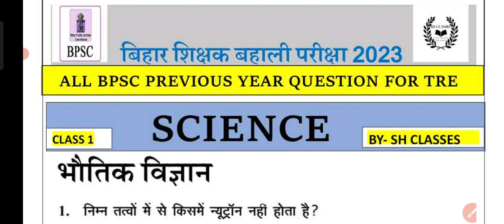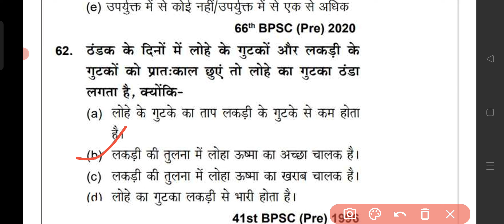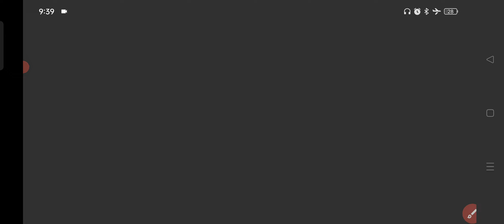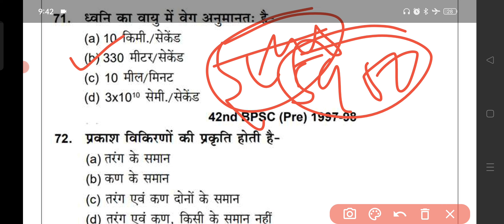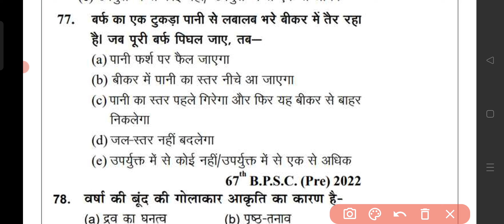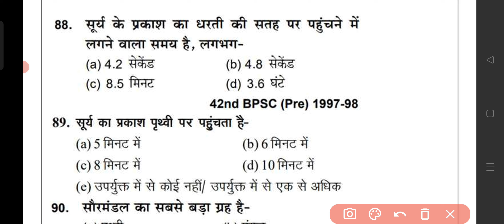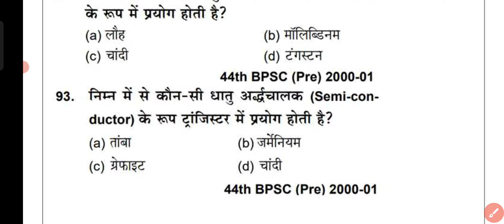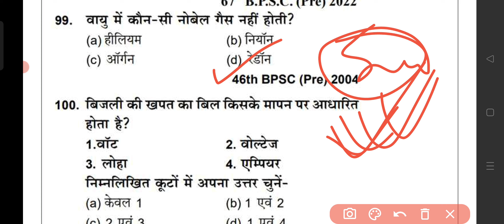Bpsc All Previous Year Science Questions |PART 2|Bihar Teacher News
For PRT SELECTION KIT
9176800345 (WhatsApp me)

Don't miss| Bpsc All Previous Year Science Questions |PART 2| Sh classes
how to prepare for Bpsc teacher
bihar teacher
bihar 7th फेज शिक्षक भर्ती परीक्षा 2023
Bpsc geopraphy  previous year question
news
bihar teacher niyojan latest
news
bihar teacher
news today
69th bpsc syllabus
69th bpsc science questions
Bpsc previous year question
68th bpsc

bihar teacher
bihar teacher teaching english
bihar teacher roster
bihar teacher supreme court news